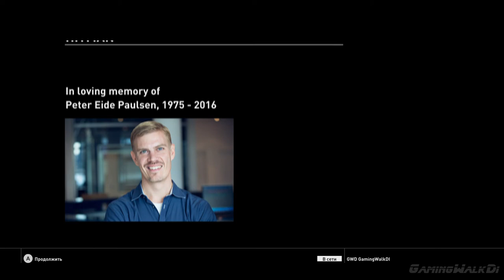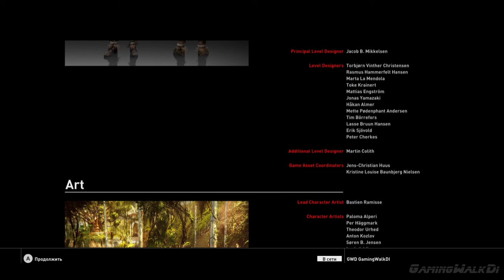HITMAN 2016: Прохождение Без комментариев, Часть 7 [ЯПОНИЯ | ХОККАЙДО] PC, 1080p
Agent 47 возвращается, и он готов выполнить контракты на самых влиятельных людей мира. Как подобраться к цели, как нейтрализовать ее и когда нанести удар, решает только игрок. Hitman дает полную свободу действий.